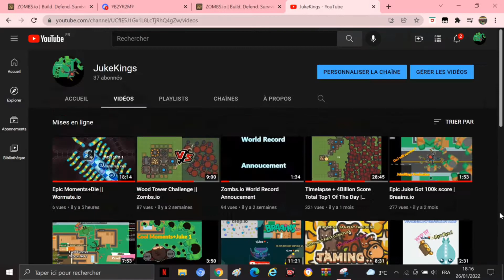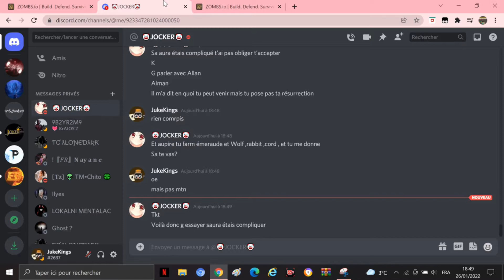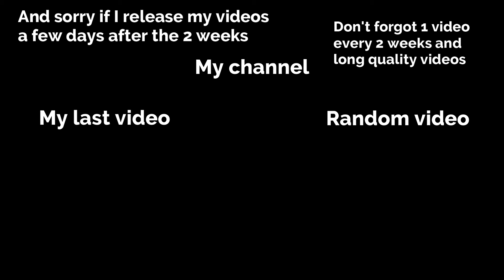Op env base || Zombs.io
Hello ! i'm want present you my mi-gold env base !

Thanks for TC Kratos and TC AloneDark for help make this base!
Say me in comments if you want i test some games